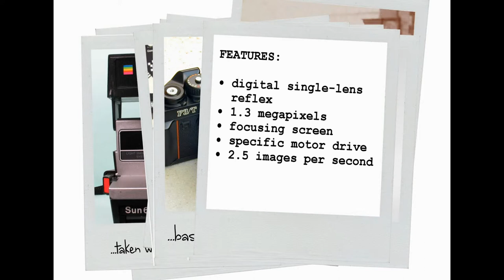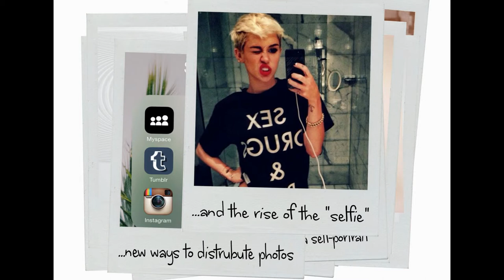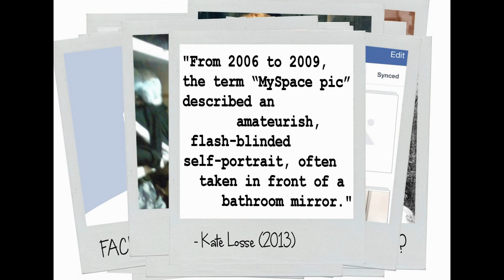The Evolution of the SELFIE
A brief overview of personal photography in the digital age.

REFLECTIVE WEB MEDIA CREATION for the unit WEB MEDIA (NET2000) at CURTIN UNIVERSITY

REFERENCES:

Jenkins, H. (2005). Introduction: “Worship at the Altar of Convergence”: A New Paradigm for Understanding Media Change. New York, US: New York University Press.

Losse, K. (2013). The return of the selfie. The New Yorker.

Saltz, J. (2014). Art at Arm’s Length: A History of the Selfie.

van House, N, A. (2011). Personal photography, digital technologies and the uses of the visual. Visual studies 26(2), 125-134.